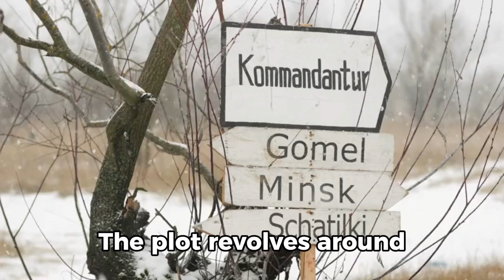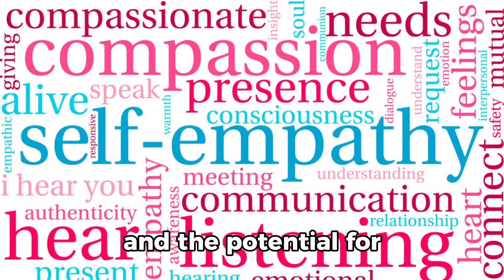February 23, 1997, Schindler’s List aired on NBC.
February 23, 1997, the full-length, uncensored version of Schindler’s List aired on NBC, receiving 65 million viewers.